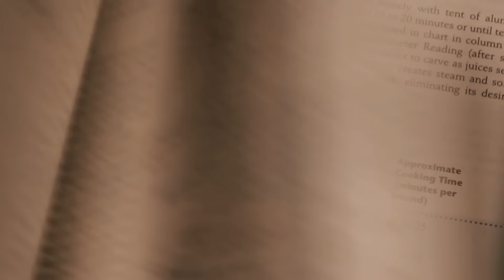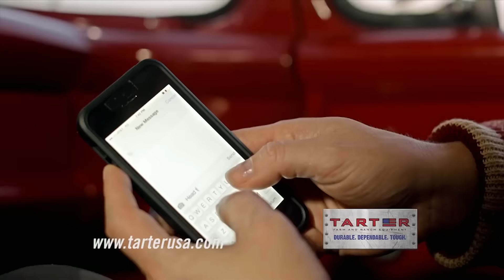How To Can Your Veggies RFD-TV 11-A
Basics of canning, starting with a fun song and some carrots.